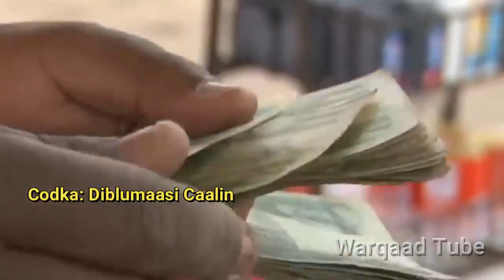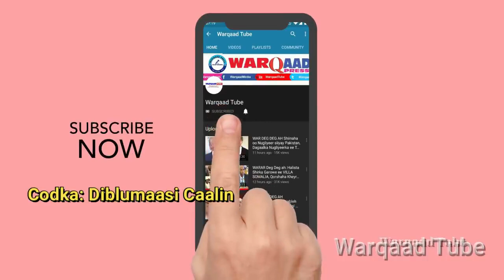NEWS of world